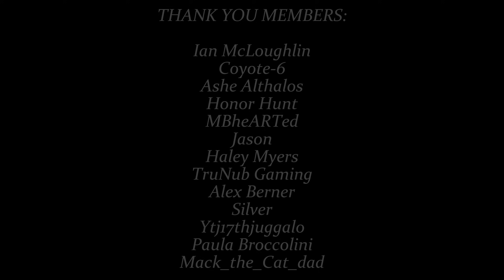How Long Can I Keep Glarthir Alive for in Oblivion?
In today's video, I embark on another challenge playthrough featured in the elder scrolls IV: Oblivion. This time, my goal is to keep Glarthir, the Paranoid wood elf, alive for as long as possible. The rules are that I can use any buffs and spells to help Glarthir win his fights, but I can't attack or aggro onto anyone myself. This one was certainly a trickier challenge to do, and I had to go down quite a few rabbit holes to get my results. The skingrad guard were relentless and Bernadette Peneles, Toutius Sextius, and Davide Surilie all put up a decent fight!